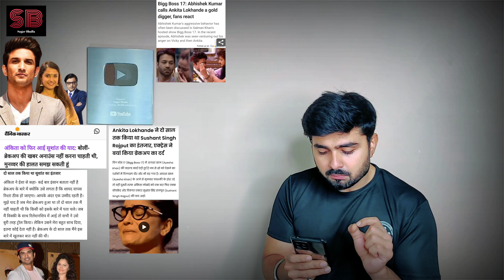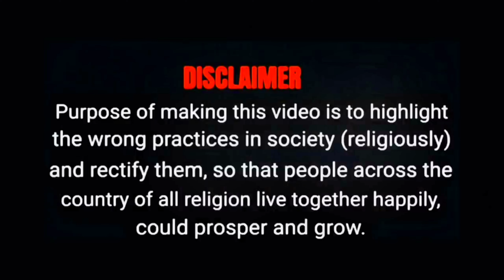केस में खुले अंकित के राज़ || अंकिता को बोला उसने Gold Digger || Sushant Singh Rajput | Sagar Bhalla